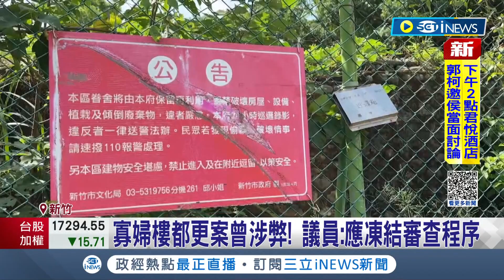高虹安質詢狂卸責? 竹市議會市政總質詢 議員強調寡婦樓爭議 不該將責任推給國防部 高虹安副市長職缺超過80天 遭諷"錢康明來當"│記者 張浩譯 黃政杰│【台灣要聞】20231123│三立iNEWS